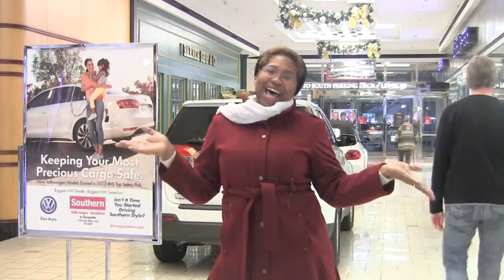Southern Auto Jingle - MacArthur Center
MacArthur Center shoppers sing us their best "driving Southern style!"